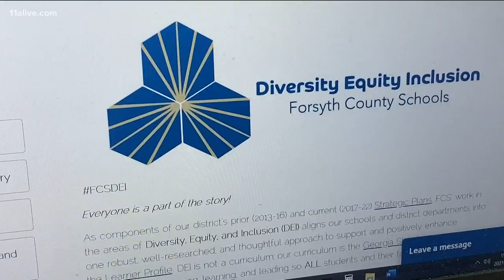Parents accuse school board of trying to indoctrinate students with controversial 'Critical Race The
The board insists that all it’s trying to do is make sure that all students of every race and background know they are welcome and included.